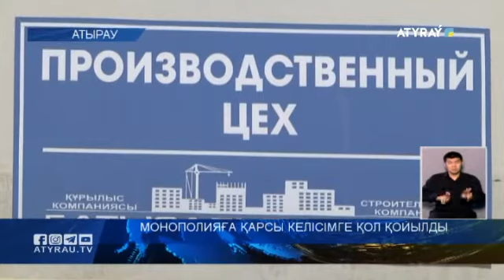Монополияға қарсы келісімге қол қойылды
ҚР Бәсекелестікті қорғау және дамыту агенттігінің Атырау облысы бойынша департаменті өңірдегі кәсіпкерлермен келісімге отыруда. Соған сәйкес енді кейбір компаниялардың тұрғындарға қызмет көрсету ақысы арзандайды. Толығырақ бейнесюжетте.